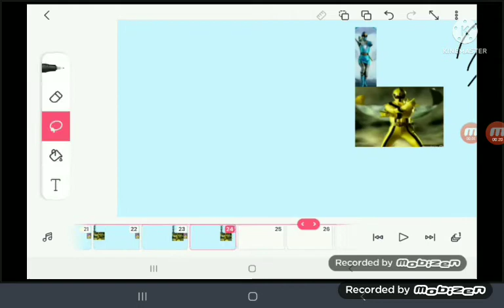Plush toys season 7 Episode 12 ✊